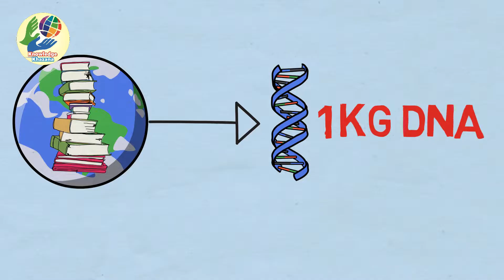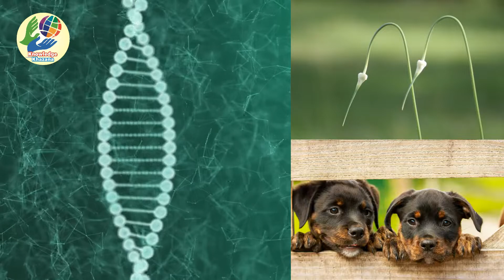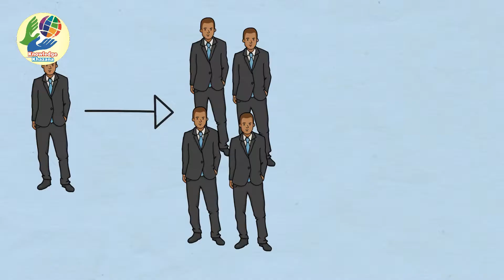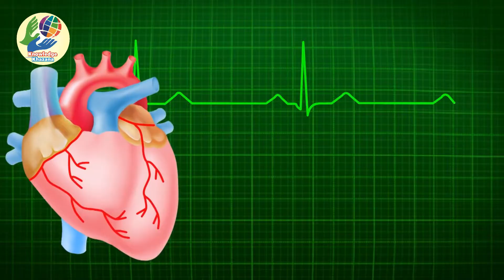What is Human Cloning in Urdu / Hindi / Biology || Copy paste humans || DNA kya hai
You'll learn What is Human Cloning in Urdu / Hindi || DNA kya hai in urdu / Hindi || copy paste human by Knowledge Khazana. if you are biology student and want to know about DNA in urdu or hindi and you want to know about cloning in hindi or urdu then watch full video. Cloning of human was banned by 146 countries. Council of Europe passed a law " No one can do human cloning of alive or dead human" later On UK allowed to Clone for medical research. Scientist who are in the favor of cloning says that it can help us to control the death ratio and we can cure the diseases.

Dosto DNA kiya hai aur cloning kya hai yeh janay is video me. Cloning bahut hi acha topic hai aur bahut amazing bhi. Aap agar DNA introduction aur cloning k baray jan-na chahtay hain to yeh video puri daikhain. ab insaan bhi copy paste hon gay..

I'll answer these questions.

Question: DNA kya hai?
Question: what is the storage capacity of DNA?
Question: what is cloning?
Question: what is human cloning?
Question: what is cloned till yet?
Question: when first human clone will be made?

Knowledge khazana is the channel where you'll get the great information with entertainment. Knowledge Khazana channel per apko bahut achi achi maloomat ka khazana milay ga, woh bhi entertainment k sath.

Top 10 Most Expensive Buildings in the World 2019 Most costly building in the world 2019